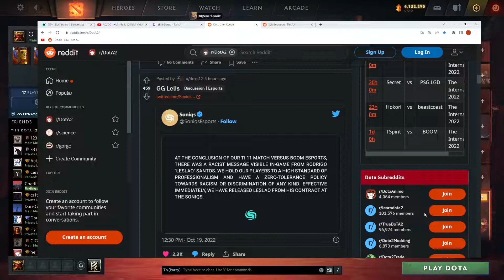Soniqs Leslao Fired for The Racist Effigy Name - Gorgc Reaction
Tournament - The International 2022
Commentary By gorgc
Game - Dota2